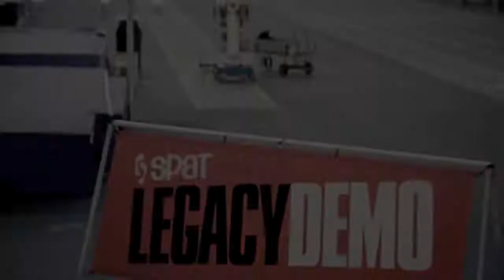SPAT Legacy Demo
The event was held at Lee Valley athletics centre, made only possible by somewhereto_, a service that helps young people access space. Launching Britain's Personal Best's Big Weekend, we achieved our 'personal best' - inspiring more homeless youths to take part in sport.

London 2012 Olympians Conrad Williams, Margaret Adeoye, Nigel Levine, high-jumper Martyn Bernard and decathlete Ashley Bryant joined our SPAT mentors to host training sessions in various athletic disciplines.

We also gifted every young participant with brand-new running shoes, shorts and running top; hoping to inspire further training and engagement in sport-for-development programmes.